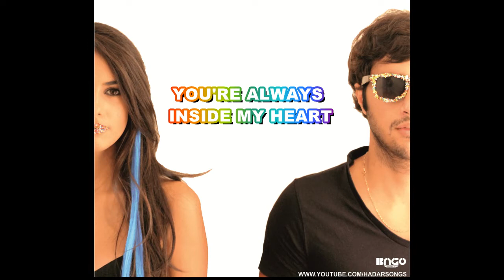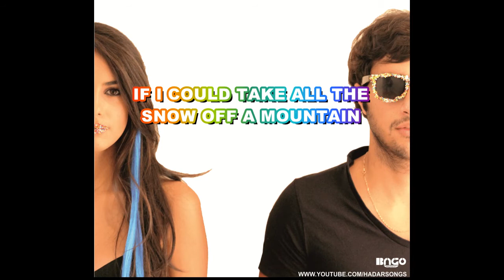Hadar - Rainbows & Stars (DJ BAGO Remix) Original Song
Music & Lyrics by Ronen Blonder